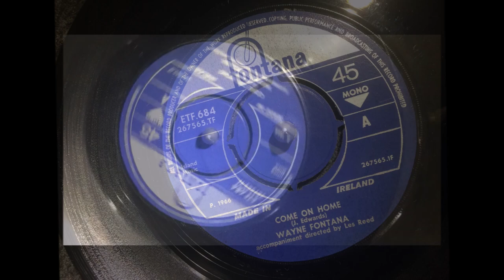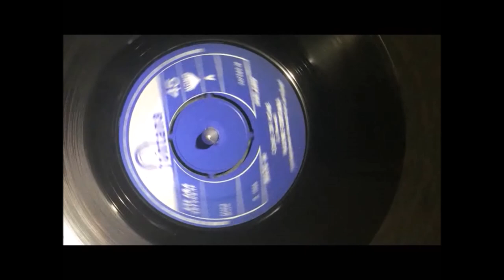Come On Home ~ Wayne Fontana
Manchester born Wayne Fontana recorded a number of songs originally recorded by American R&B acts, both with his group The Mindbenders and as a solo act. Come On Home is a really good and more orchestrated 1966 cover of Jamaican Jackie Edwards 1965 original on Island. A Metropolitan Soul Fave Rave ! MetropolitanSoul @MetropolitanSoul